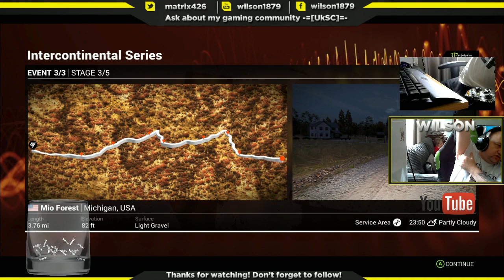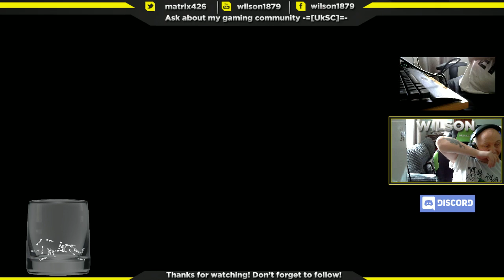DiRT 4 (Part 3)